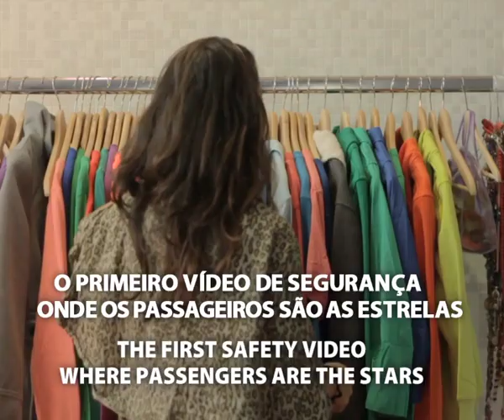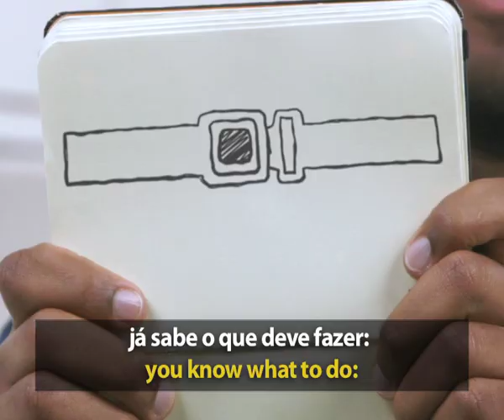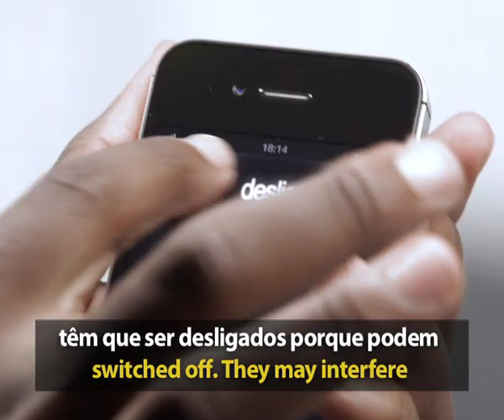New TAP Safety Video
A TAP apresenta o primeiro vídeo de segurança feito com passageiros reais. // TAP presents the first safety video made with real passengers.